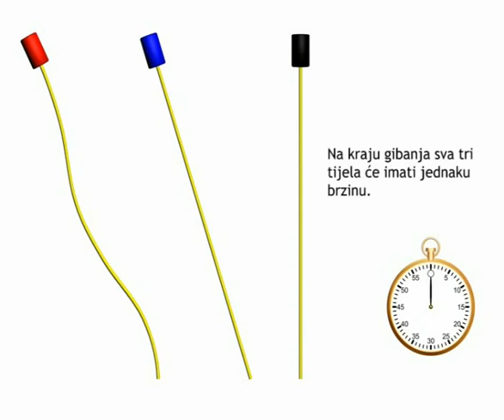RAD SILE TEZE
Čovjek djeluje horizontalno na sanduk mase 10 kg i
gura ga po horizontalnoj podlozi stalnom brzinom. Koliki rad
obavi čovjek gurajući sanduk 5 m, ako je faktor trenja između
sanduka i podloge 0,3?